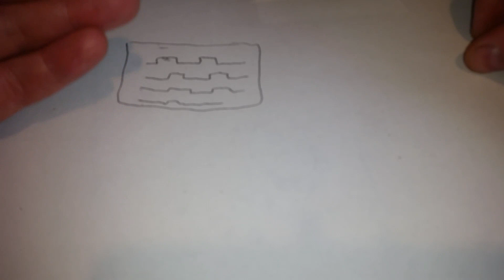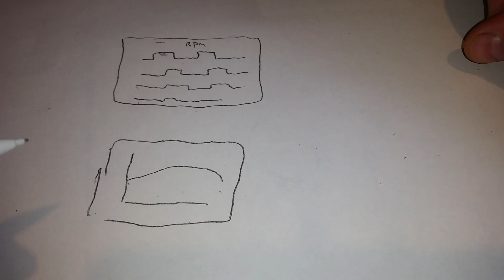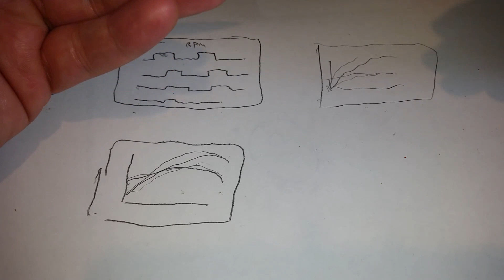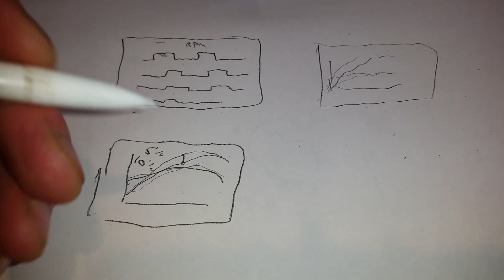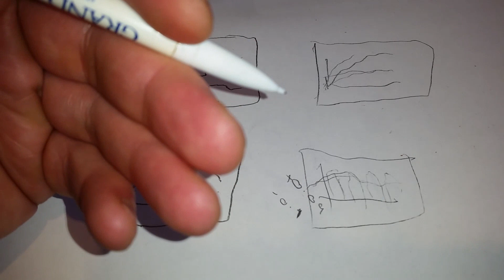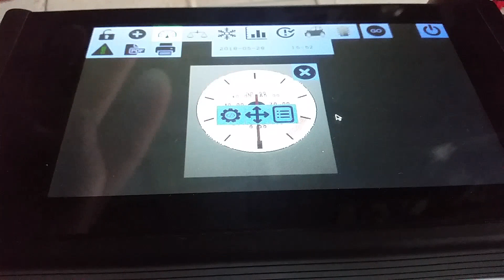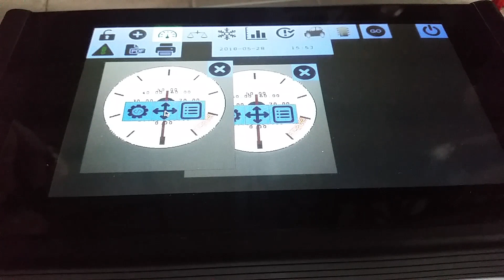Fuel Injector Remapper Project - THE PLAN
Designing a project to remap the fuel mapping intercepted from an ECU before it gets to the fuel injectors.